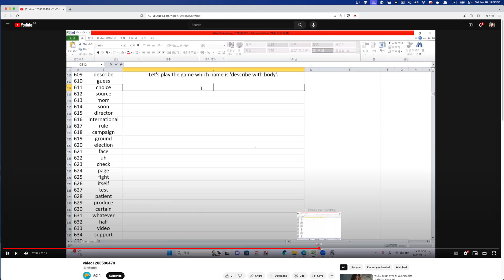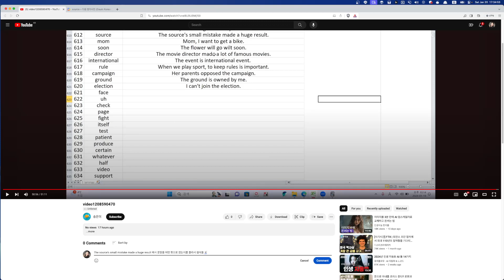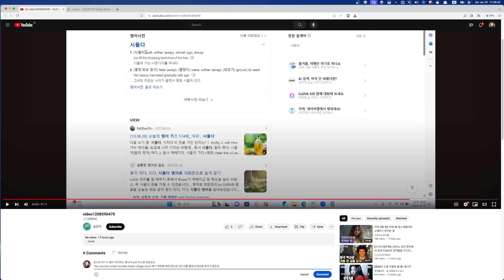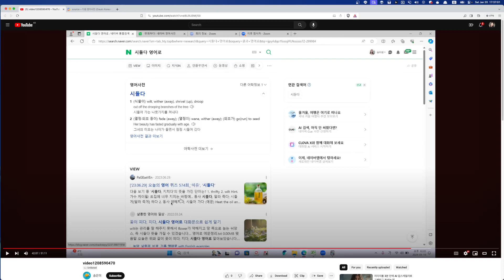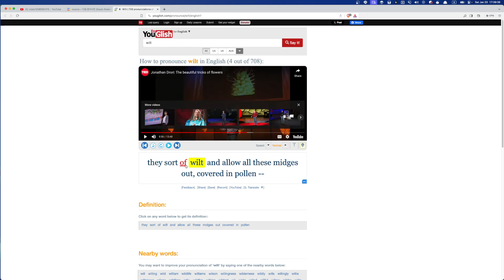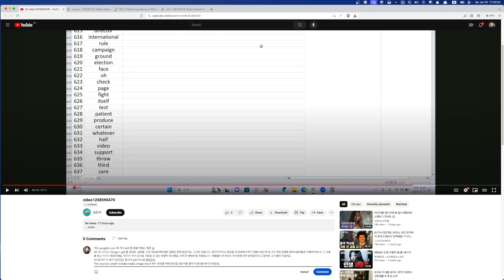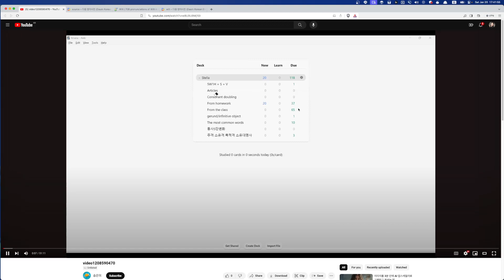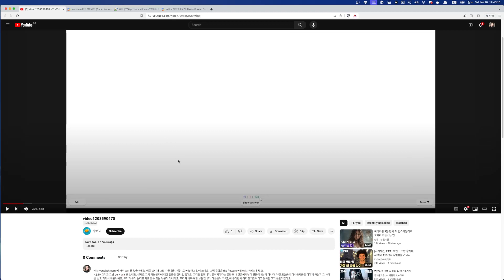Stella 숙제첨삭 2024 01 20 17 33 01